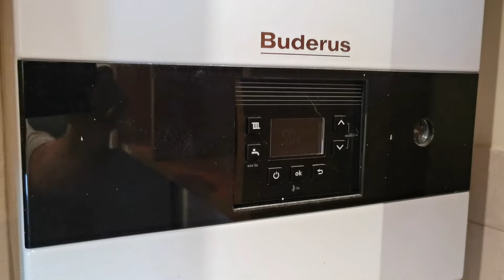DE CE ȘI CUM ZUGRĂVIM ?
A venit vremea curățeniei la tine acasă.
Firesc vei căuta un zugrav, un faințar un electrician. ce mai, o echipă.
Dacă ai norocul să îi gasești ...e bine.
Dacă nu, poate e bine să știi câte ceva despre ce te așteaptă și cum ai putea rezolva unele probleme.
Un articol despre oameni si scule!
Vizonare placută!

Arh. Viorel Pleșca
Membru OAR

Pentru realizarea videoclipului au fost utilizate echipamente:
- Canon,
- Huawei,
- Rode.